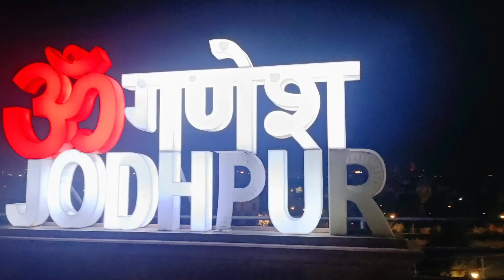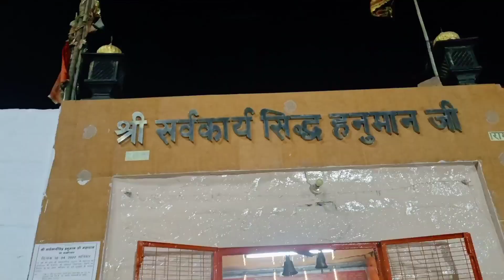Finally housewife se bani working wife😎 || Happy mood😍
Shower your love and affection and like this video.